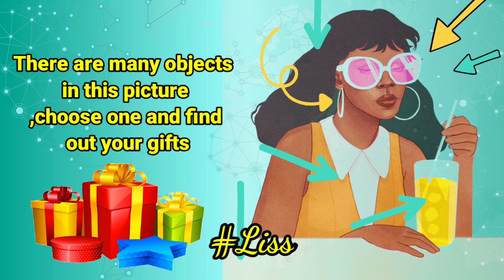🎁 pick something in this picture and find out your gift? good or bad😚🤔🤣🎁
choose something in the picture and find out your gifts , there are many objects in the picture pick one and discover your gifts 😚🤔🤣🎁